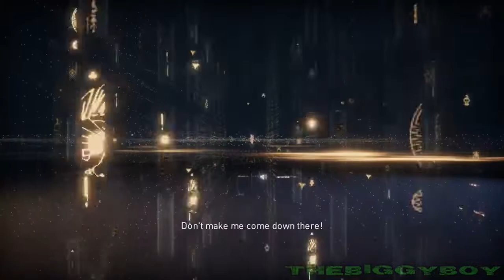ASSASSIN'S CREED: ORIGINS - Prelaz igre / 4. DEO |SRB